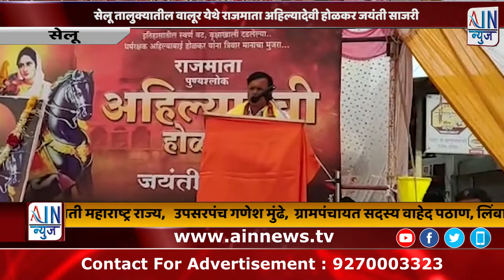स्लग सेलू तालुक्यातील वालूर येथे राजमाता अहिल्यादेवी होळकर जयंती साजरी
येथील झिरो फाटा कॉर्नरवर पुण्यश्लोक राजमाता अहिल्यादेवी होळकर यांची जयंती उत्साहात साजरी करण्यात आली. राजमाता पुण्यश्लोक अहिल्यादेवी होळकर यांच्या प्रतिमेचे पूजन व अभिवादन करण्यात आले या अभिवादन व व्याख्यान मनोगत प्रसंगी कार्यक्रमाचे अध्यक्ष वालूर चे सरपंच  संजय  साडेगावकर  कार्यक्रमाचे उद्घाटक आनंद डोईफोडे उपसभापती पंचायत समिती सेलू हे लाभले होते तर प्रमुख अतिथी म्हणून महादेव गायके ओबीसी नेते सेलू, भागवत दळवे धनगर समाज नेते सेलू, आबासाहेब टरपले प्रदेश कार्याध्यक्ष धनगर समाज संघर्ष समिती महाराष्ट्र राज्य,   उपसरपंच गणेश मुंढे,  ग्रामपंचायत सदस्य वाहेद पठाण, लिंबाजी कलाल, जलाल भाई, चंद्रकांत आबा चौधरी, श्रीहरी अबुझ, दगडोबा जोगदंड भाजपा किसान मोर्चा सेलू, पत्रकार आझहर भाई पठाण, किसन बादाड वाईकर, आनंद मुळे, शिवाजी पारदी सरपंच बोरगांव जहागीर, शैलेश शेठ तोषनीवाल प्रतिष्ठित व्यापारी वालूर आदींची उपस्थिती होती.
     कार्यक्रम यशस्वीतेसाठी जय मल्हार युवक मित्र मंडळ तथा पुण्यश्लोक राजमाता अहिल्यादेवी होळकर जयंती उत्सव समिती वालूर पांडुरंग रोकडे पंचायत समिती सदस्य वालूर, गजानन रोकडे, रमेश धापसे, पिंटू बाचकणे, गोपाळ अबूज आदीसह असंख्य समाजातील बांधवांनी प्रयत्न केले.